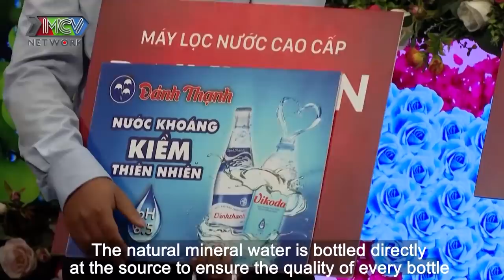Cô giáo Mầm non xinh đẹp đi tìm chồng bất ngờ TỪ CHỐI YÊU chàng văn phòng sống nội tâm